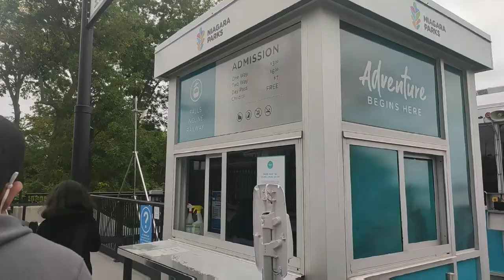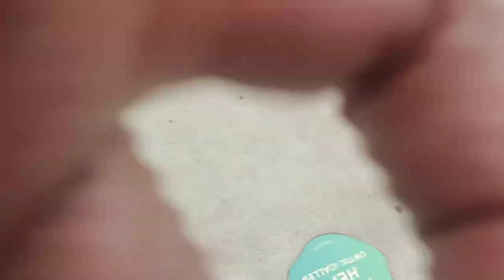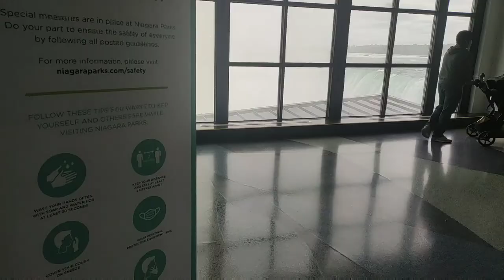Riding the falls incline railway- Niagara falls,canada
The incline railway provides a fast and convenient link between falls view area and table rock centre.